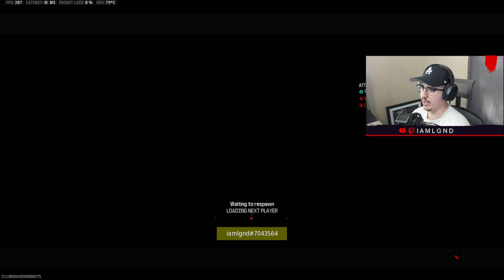CHILL GAME OF RIO HP - MW3 RANKED PLAY